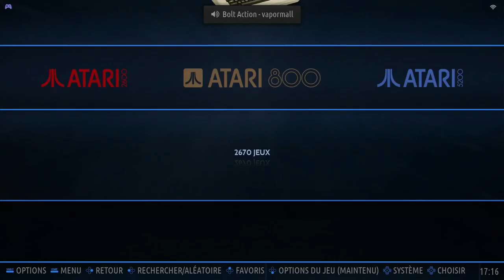Astro Road Atari 8-Bit Emulated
Astro Road
Atari 8-Bit | Emulated